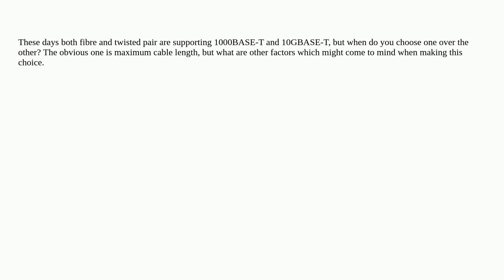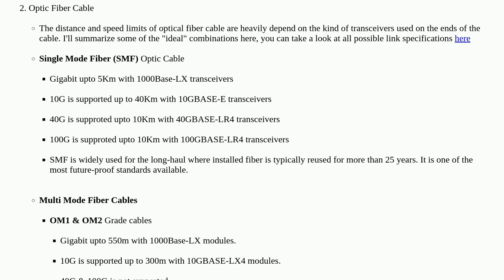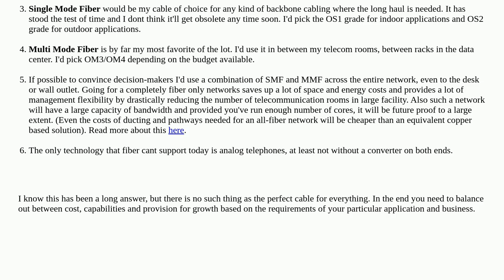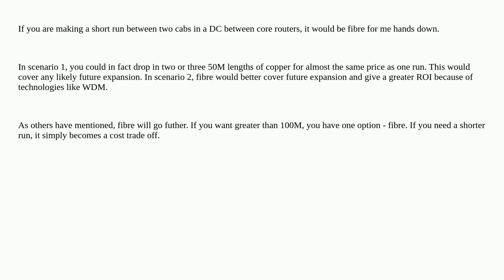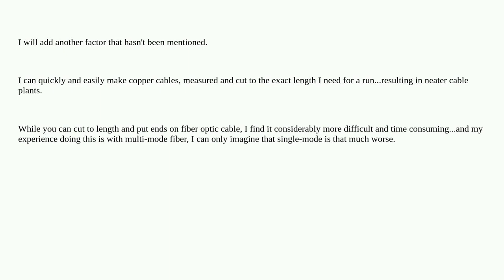Networkengineering: When to choose fiber instead of twisted pair (copper)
When to choose fiber instead of twisted pair (copper)

A special thanks goes out to the awesome community

  cabling ethernet fiber